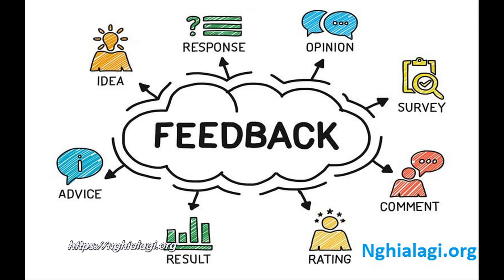Feedback là gì? Những ý nghĩa của Feedback - Nghialagi.org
Feedback là gì? Những ý nghĩa của Feedback
Feedback trong tiếng Anh được dịch là thông tin phản hồi, thao tác hoàn ngược lại đầu ra (kết quả) đến đầu vào (nguyên nhân) của một hệ, là thuật ngữ trong điều khiển học được tìm ra từ tính bất biến và tính đa dạng của sinh vật.

Tuy nhiên feedback dùng trong cuộc sống hàng ngày được hiểu theo nghĩa đơn giản hơn đó là phản hồi lại thông tin nào đó được gửi tới bạn, được sử dụng trong rất nhiều lĩnh vực. Các thông tin feedback có thể được gửi qua nhiều cách thức khác nhau như email, tin nhắn, bình luận, đánh giá trực tiếp.

Có thể hiểu đơn giản đó là khi bạn sử dụng một dịch vụ nào đó, một sản phẩm mặt hàng, thì những ý kiến của bạn về chất lượng sản phẩm hay dịch vụ, những điểm mạnh hoặc mặt hạn chế mà bạn phản hồi lại chính là feedback. Đây được coi là thông tin hữu ích cho cả người mua và người bán, khi người bán nhận được những sự góp ý từ khách hàng để cải thiện chất lượng và những người mua khác cũng có cái nhìn khách quan hơn từ nhiều nguồn.